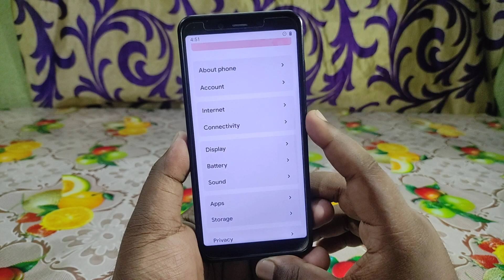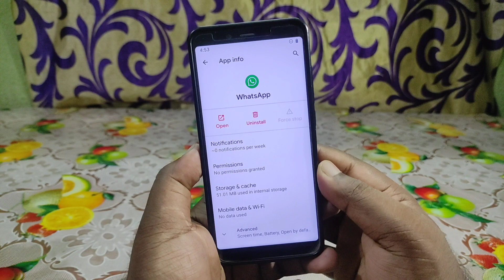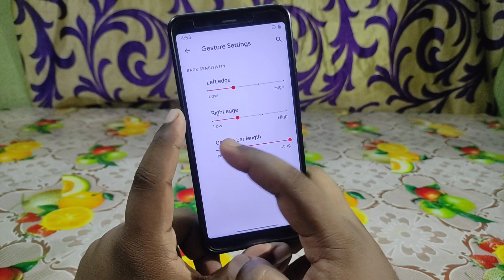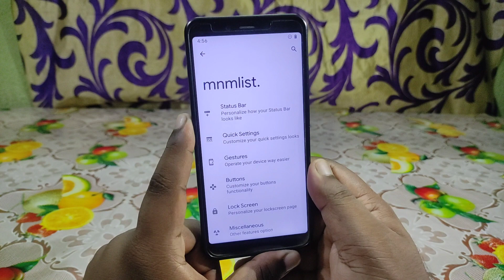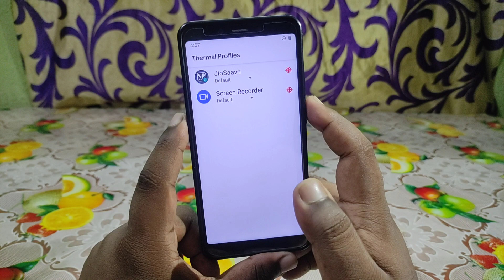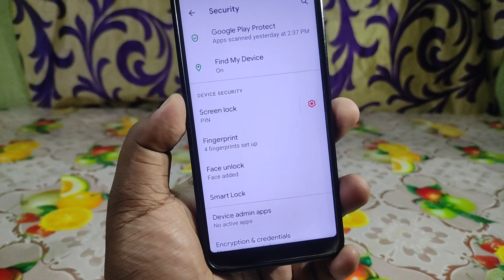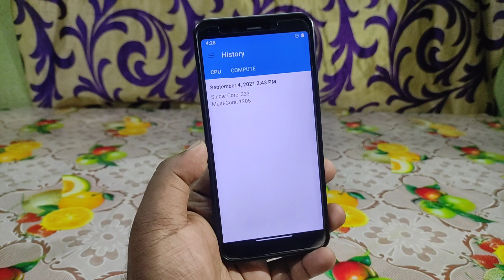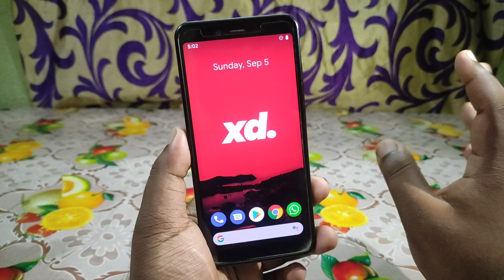😃XDroid rev1.3 CAF Rom for Mi A2 & Redmi Note 7 | OxygenOS 11 Layout | Unique Android Custom Rom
⬇️ DOWNLOAD XDroid rev1.3 CAF Rom ⬇️
By @Faisalljavid
🌻 Redmi Note 7 By @xyzuan